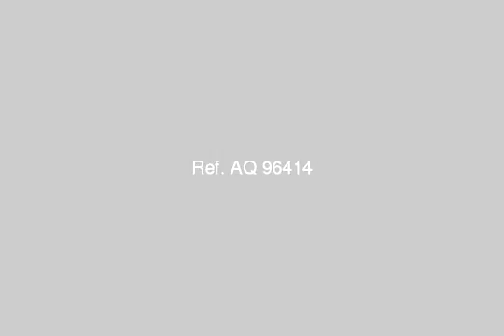Apartment For Rent In Bani Suef - mlseg.com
- المدينه - Egypt Real Estate |    Bani Suef |        Apartment For Rent